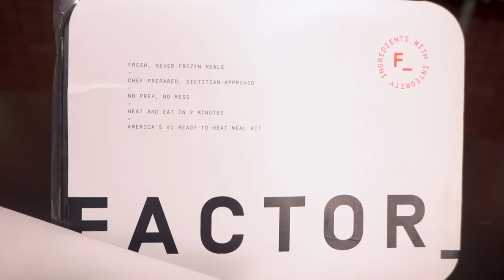Stanford, Cal, & SMU Are Under Serious Consideration to Become a Part of the ACC | ACC Realignment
David Smoak, Paul Catalina, and Craig Smoak discuss their thoughts on Stanford, Cal, and SMU continuing talks with the ACC, what kind of pay cuts will the schools have to take, and more.